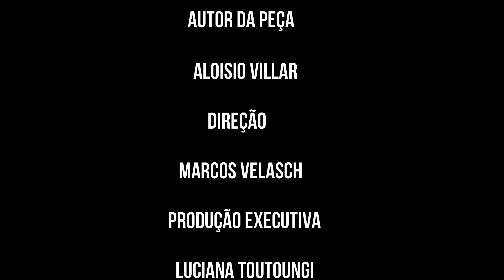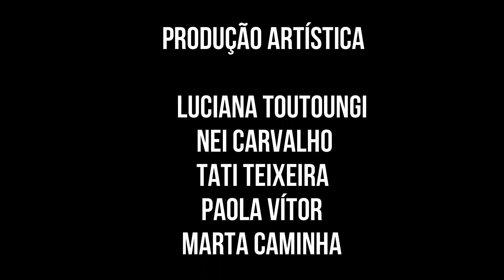MOTORISTA (CANCELADOS)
Motorista da linha 634 Bananal x Saens Peña da Viação Paranapuã contando mais um dia normal de sua rotina.

Baseada em histórias contadas pro Diana Cotrim e Julio Figueiredo

CANCELADOS - A PEÇA

Texto: Aloisio Villar
Direção: Marcos Velasch
Com: Alexandre Valle, Aloisio Villar, Jô Damasceno, Juci Bezerra, Lucas Cavalcante, Ricardo Junior e Talita Pereira
Produção: Tati Teixeira, Nei Carvalho, Paola Vítor e Lu Toutoungi
Produção executiva: Luciana Toutoungi
Realização: SDC Produções

Rádio SDC - sdctv.caster.fm

SPOTFY

SDC Podcast
SDC Trilhas (Ouça as músicas de todas as novelas e curtas)

PRODUÇÃO SDC TV